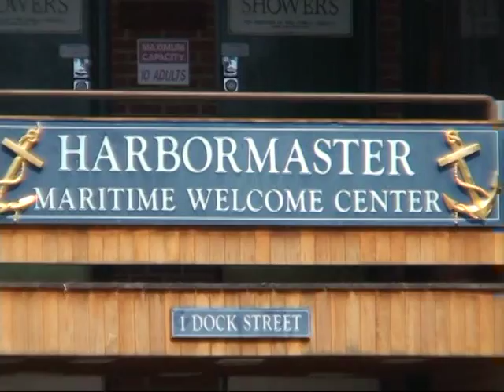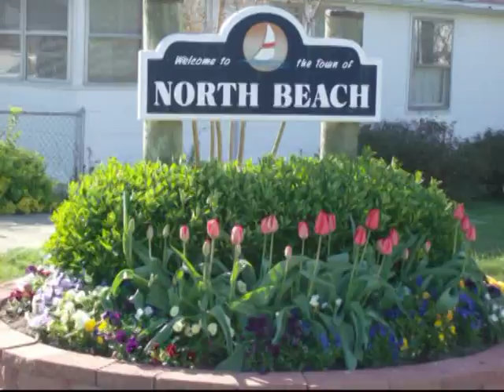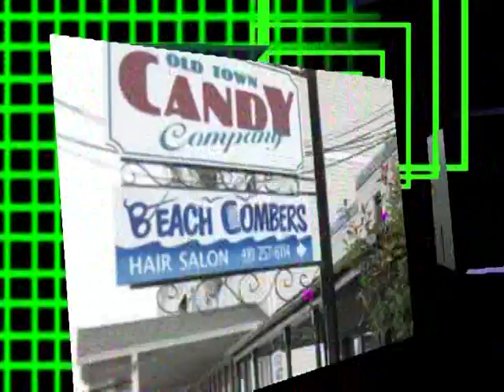TOP OF THE MORNING MARYLAND TOURISM